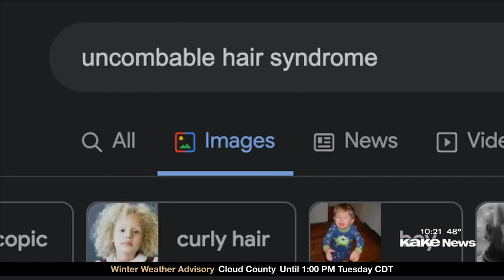'Uncombable Hair Syndrome': Hair standing straight up, no matter what you do.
Pilar Pedraza talks with Taylor Peterson about her daughter's rare condition.